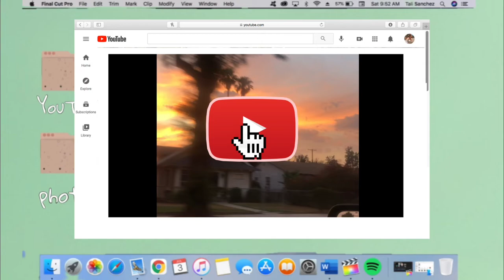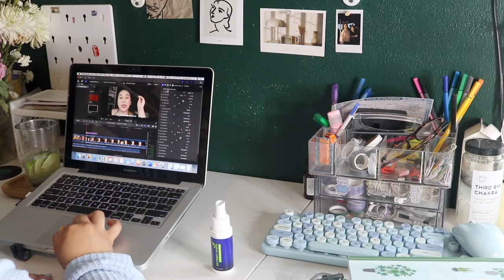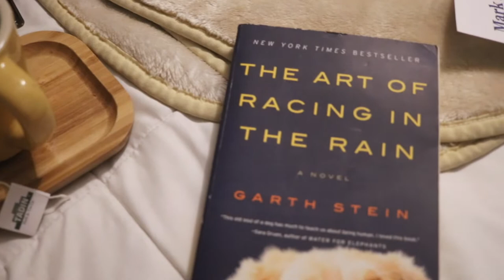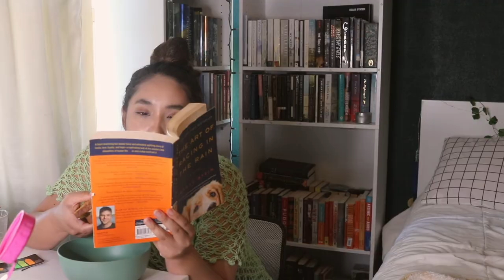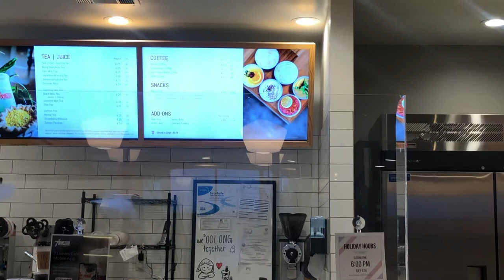unexpected rain, sunsets + reading // A VLOG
Books Mentioned
The Art of Racing in the Rain by Garth Stein

Music by clay house - if you never try, you'll never know